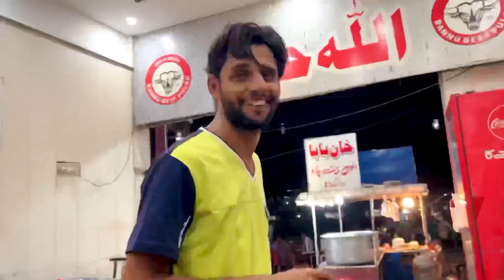Challenge Ho Gaya😓 | Cycle Tour | Azmat